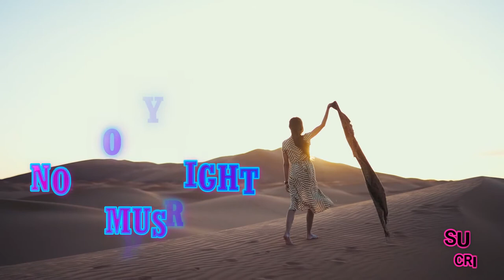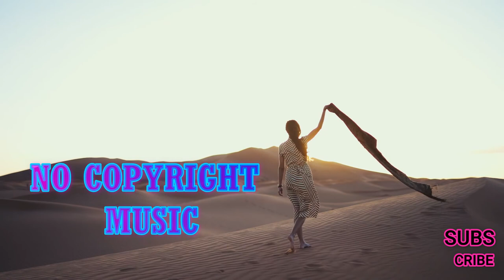Ikson - Sahara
video description.

ANNOUNCEMENT !